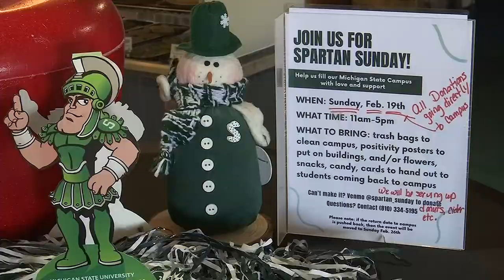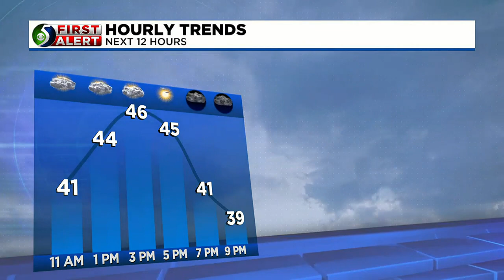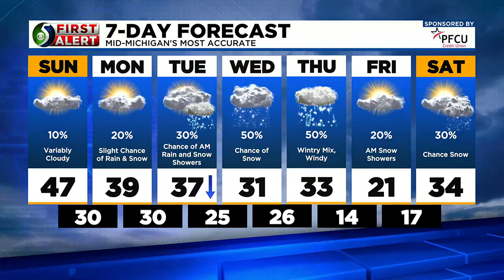TV5 News Update- Sunday morning, February 19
Here's a look at the top stories we are following today.